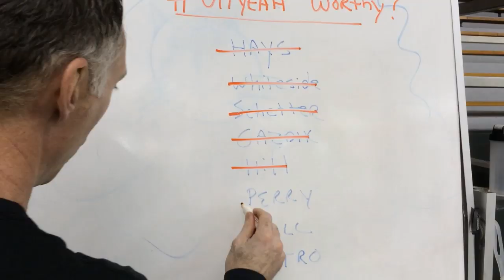2014 Wright State Athletics Staff Rowdies Video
Wright State's Athletic Department staff decided to get in on the act during the 2014 Rowdies, our awards event for student-athletes.